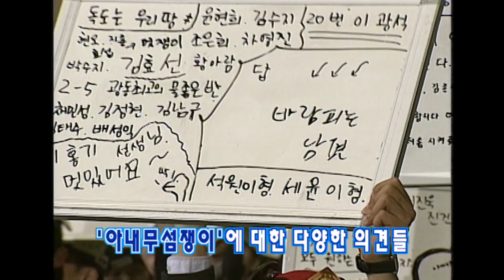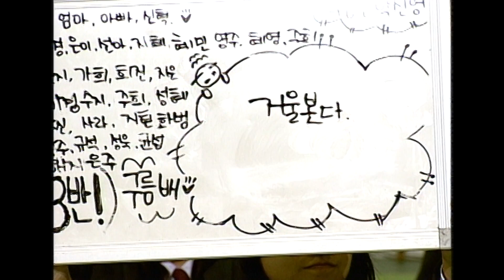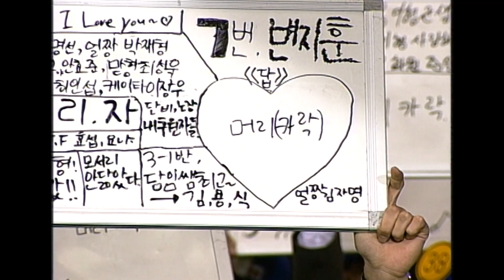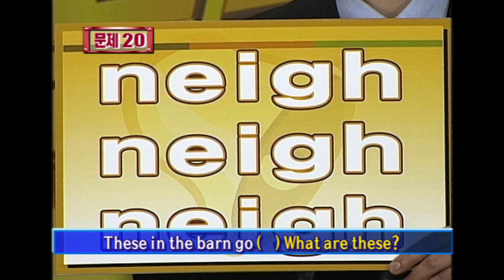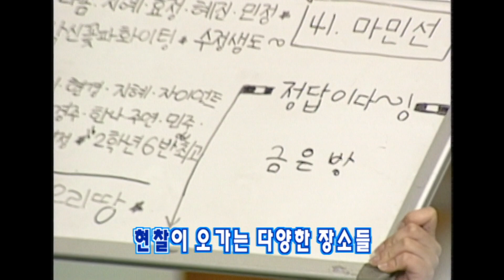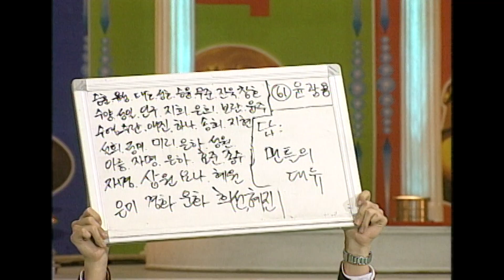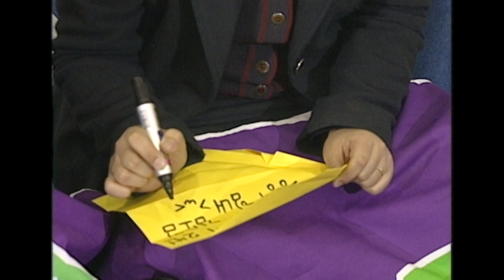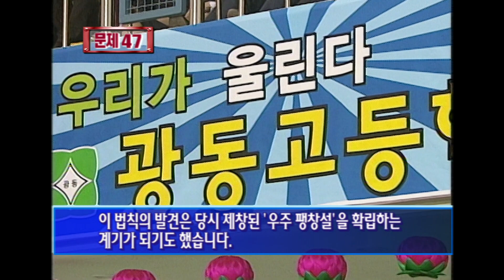이보다 더 뜨거울 수 없다! 감동백배! 재치만점! [도전 골든벨 KBS 20050424 방송]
■ 60년 전통에 빛나는 경기 남양주 인재 양성의 산실 광동고등학교
100명의 학생과 50문제와의 한판 승부!